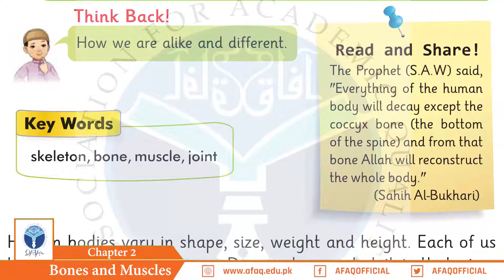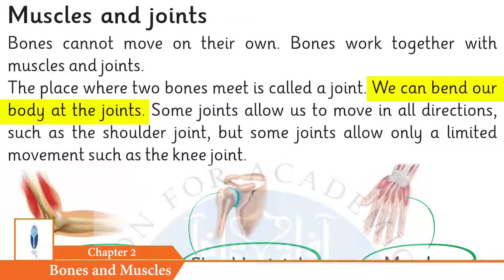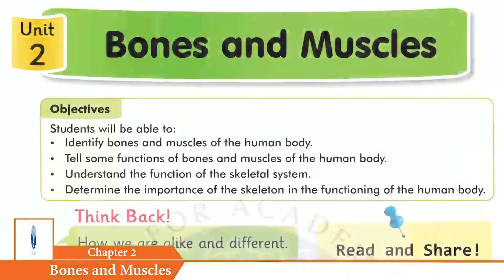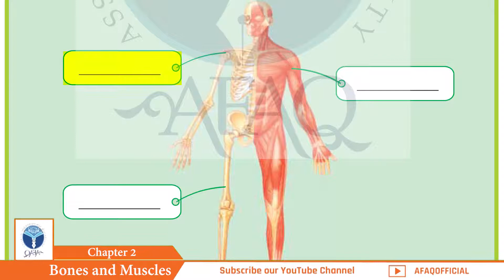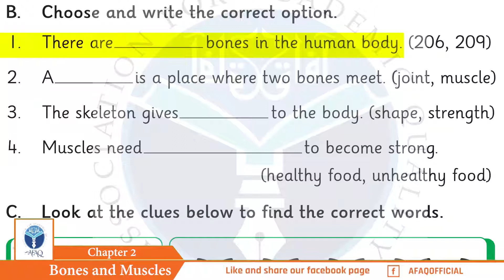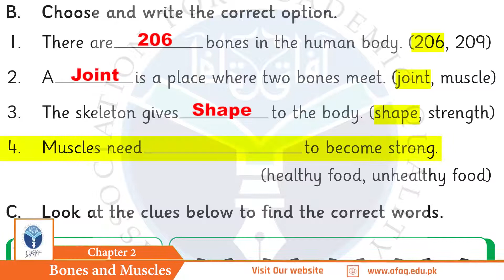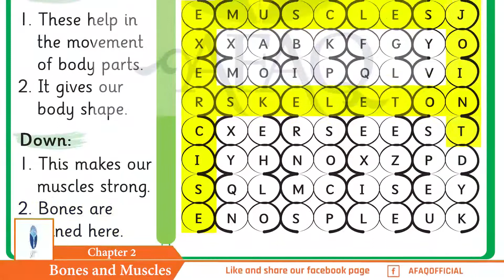NSS Grade 02 Science Chapter 02